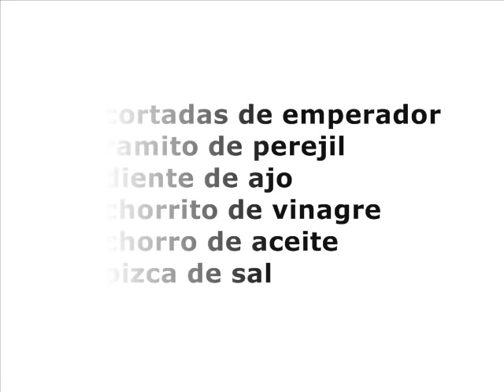Emperador en salsa verde